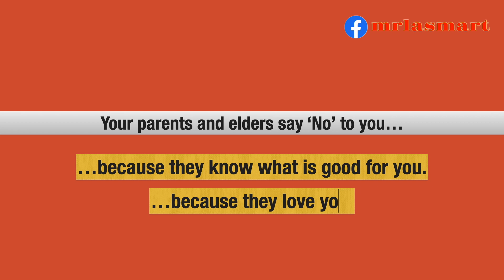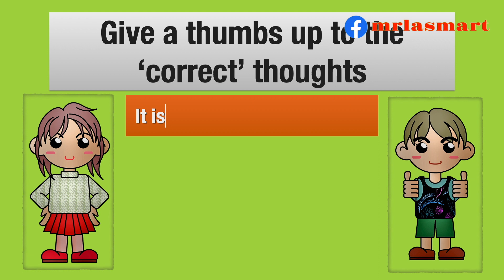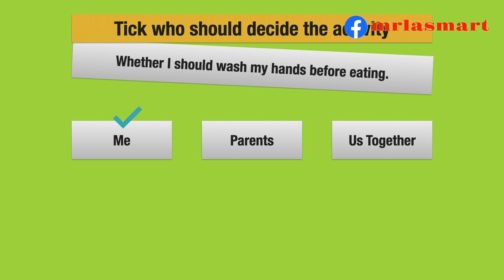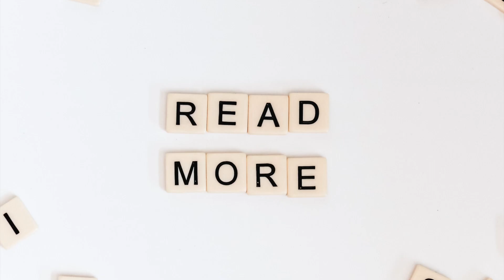We must learn to hear ‘No’ | For a 6 year old | Merryland Academy Digital Classroom